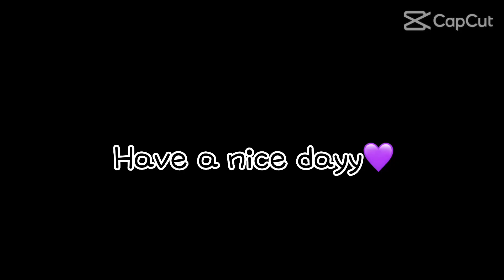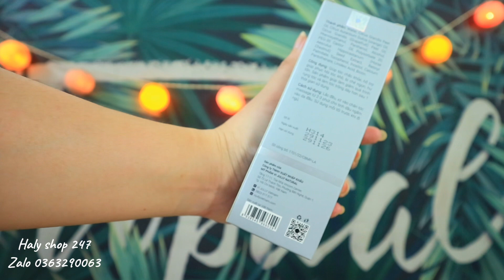PHÂN BIỆT HÀNG CHÍNH HÃNG XỊT MỌC TÓC TINH DẦU BƯỞI VIJULLY CUỐI NĂM 2023 - ZALO : 0363290063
VIJULLY COSMETIC gồm 3 loại sản phẩm chính :
🍃 TINH DẦU BƯỞI - chiết xuất từ tinh dầu vỏ bưởi nguyên chất.
- Kích mọc tóc, trị hói, giảm rụng tóc, làm dài 5-8cm/ tháng
- dày tóc, giúp chân tóc chắc khỏe.

link facebook nhà phân phối sĩ lẻ tinh dầu bưởi Vijully Cosmetic
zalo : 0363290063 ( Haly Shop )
Vui lòng không gọi hoặc Video call vào sđt này vì shop chỉ tư vấn qua tin nhắn .

Nếu bạn cần link lazada , shopee , tiktok shop bên mình vẫn cung cấp đầy đủ cho người dùng , tuy nhiên bản thân mình gầy dựng riêng cá nhân nên không có nhiều lượt mua trên các nền tảng này , mong quý khách đừng vì shop có ít đánh giá mà nghi ngờ về uy tín của shop, vì mình chủ yếu bán trên fb zalo để tiện tư vấn trực tiếp với khách hàng là chính , mong các bạn ủng hộ để tạo nên 1 shop trong sạch không dùng đánh giá ảo .